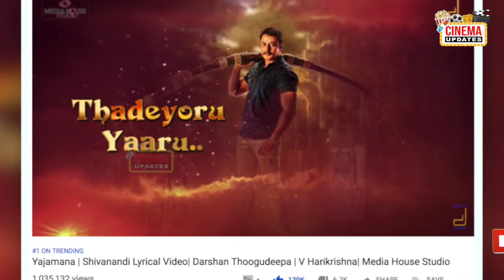DARSHAN YAJAMANA TRENDING ON NO.1 . DASA DARSHAN YAJAMANA LYRICAL VIDEO. DBOSS YAJAMANA KANNADA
ALSO WATCH 👇

👍SEE WHAT DID DARSHAN FANS FOR YASH KGF MOVIE

We upload latest celebrity news, gossips and new movies trending topics. Join us to stay updated!